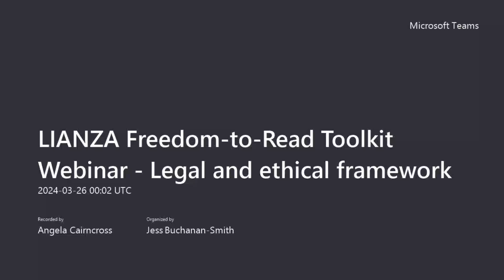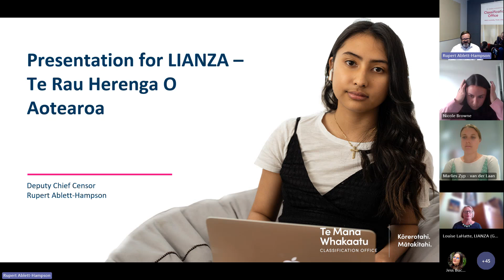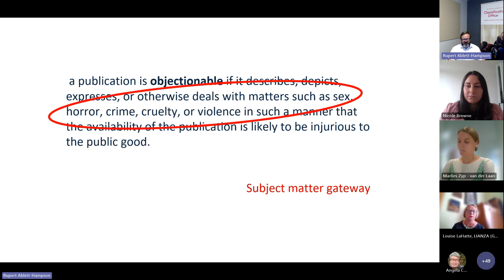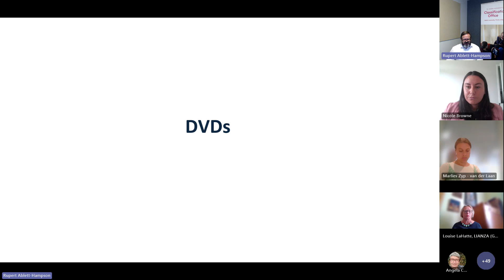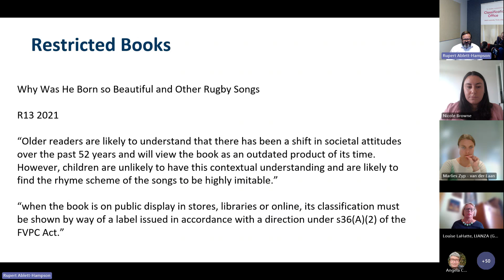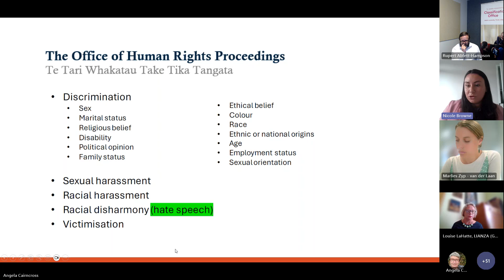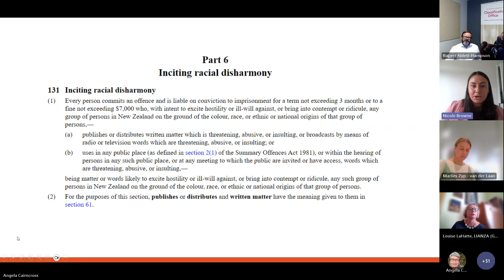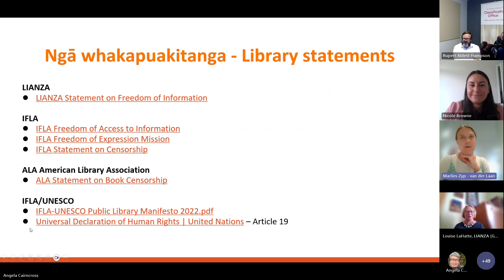LIANZA Freedom-to-Read Toolkit Webinar - Legal and ethical framework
The legal and ethical framework behind the LIANZA Freedom-to-read toolkit.

This recording of the second freedom-to-read toolkit webinar introduces the legal and ethical framework behind the toolkit. In the webinar Rupert Ablett-Hampson from Te Maana Whakaatu Classification Office discusses the Classification Office’s role and the process they take when receiving classification requests. Nicole Browne, a lawyer from the Office of Human Rights Proceedings, looks at New Zealand’s Bill of Rights and Human Rights Act and other legislation and international statements impacting libraries.